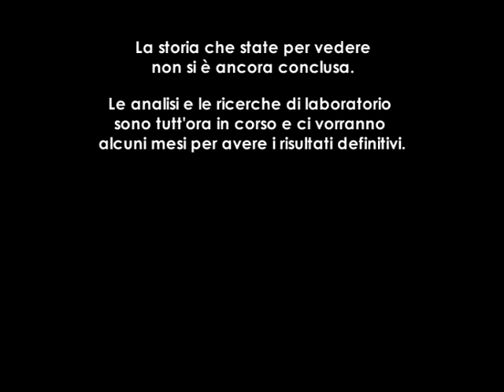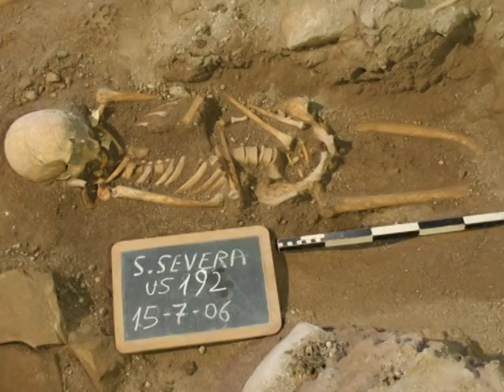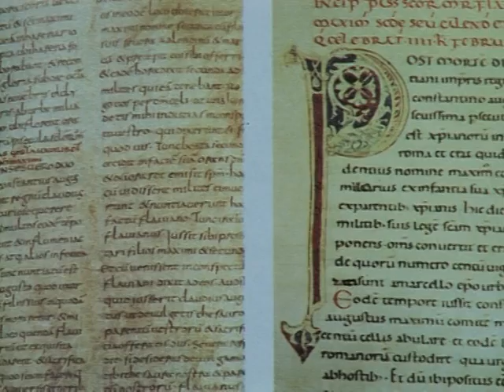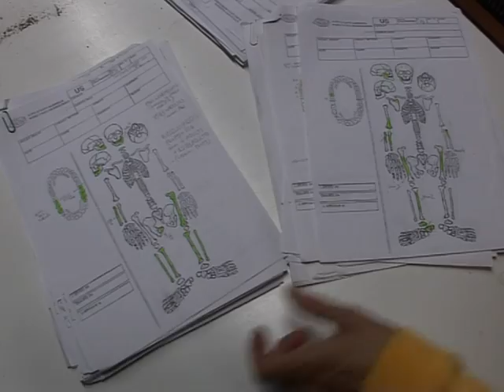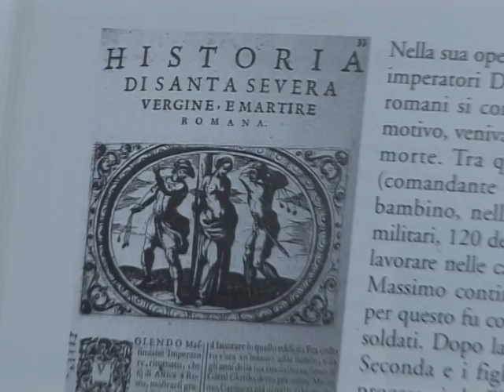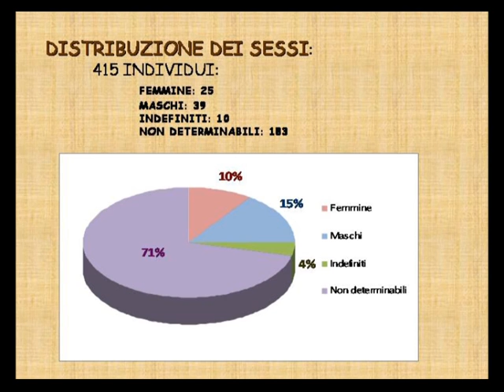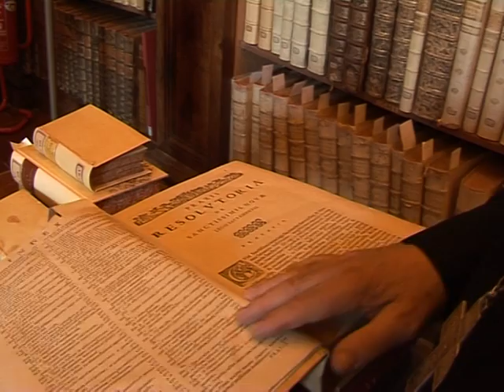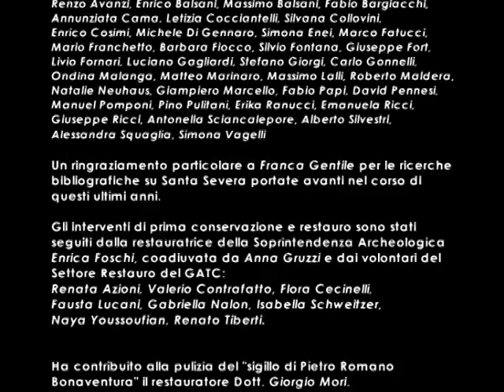Documentario SANTA SEVERA TRA LEGGENDA E REALTA' STORICA - 2009 - full version - ita/eng sub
SANTA SEVERA TRA LEGGENDA E REALTA' STORICA
Un documentario di Massimo D'Alessandro e Flavio Enei
Produzione STUDIO BLU PRODUCTION & A.S.S.O. Onlus

Premio del pubblico (Audience Award) "Capitello D'Argento" alla IV edizione del Festival Internazionale di Cinema Archeologico "Capitello D'Oro" 2009.

Un documentario che racconta gli scavi che, a partire dal 2006, hanno portato alla straordinaria scoperta della chiesa paleocristiana nel Castello di Santa Severa, sul litorale nord di Roma, nel luogo dell'antica città etrusca e romana di Pyrgi.  La storia affascinante del ritrovamento della chiesa, rimasta per secoli sepolta sotto il cortile della Piazza della Rocca. Un esempio di come la ricerca archeologica moderna può restituire alla collettività importanti frammenti di storia, testimonianze materiali che aiutano a ricomporre il complesso mosaico della comune memoria.

Riprese video: Marco Campolungo, Massimo D'Alessandro, Marco Vitelli
Musiche: Edizioni Flipper Music
Produttori esecutivi: Mario Mazzoli, Maria Teresa Pilloni
Montaggio e regia: Massimo D'Alessandro